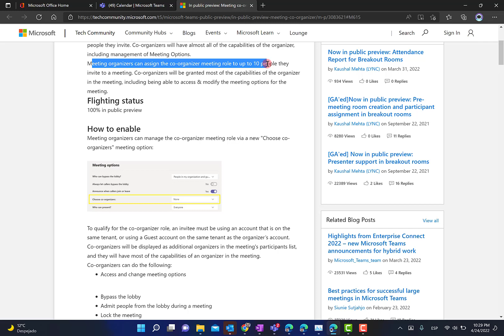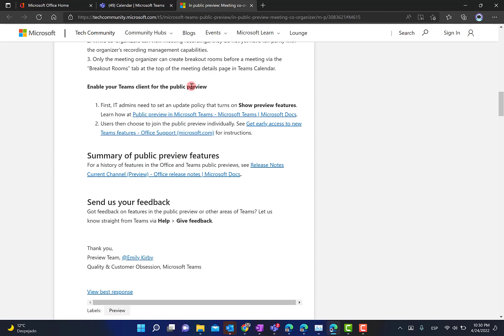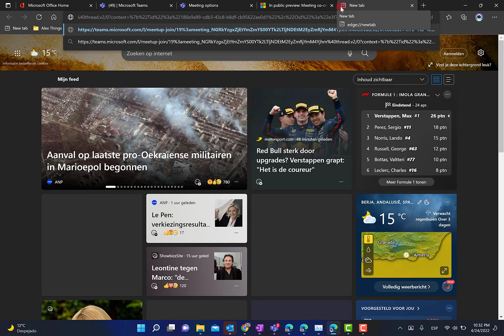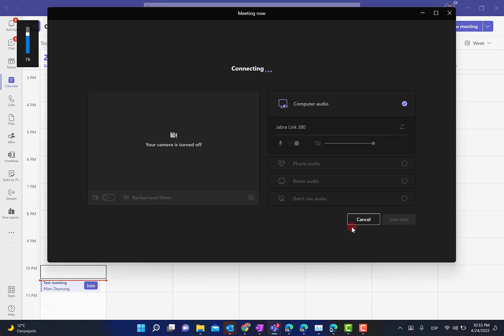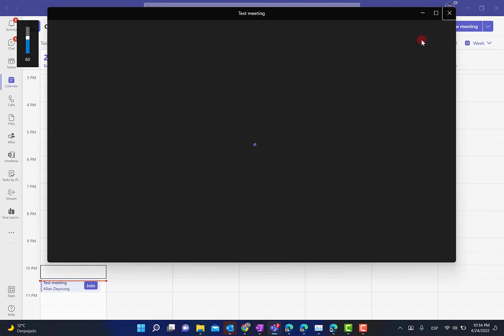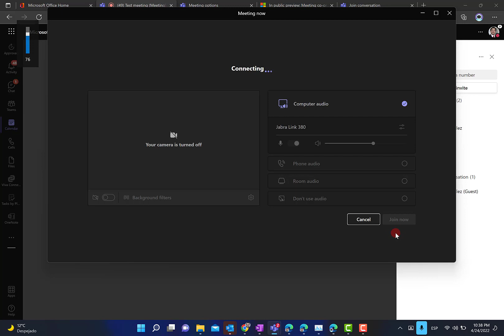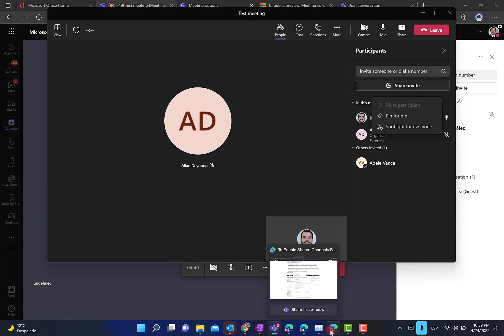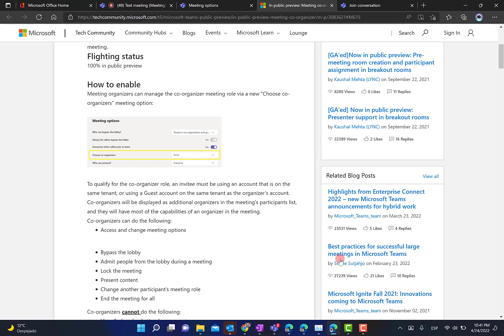Microsoft 365 - Role de co-organizador en reuniones de Microsoft Teams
En este video muestro la nueva función de role de co-organizador en reuniones de Microsoft Teams (Actualmente en Preview)